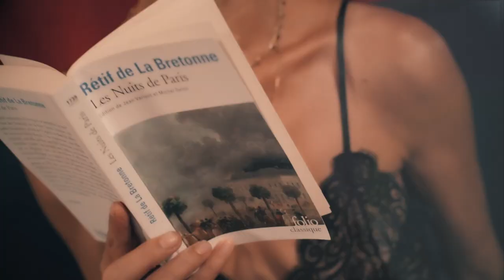Rétif De La Bretonne - Teaser semaine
Bien le bonjour Amant(e)s du Divan,
Comme chaque semaine, un petit aperçu de ce qui vous attend
Les vidéos seront disponibles vers 17 H sur la chaine Amants Du Divan